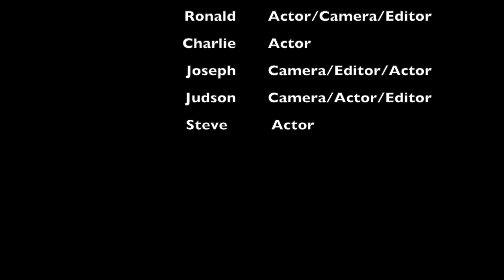Music Video See You Again (Ronald, Joseph, Charlie, Judson, Steve)